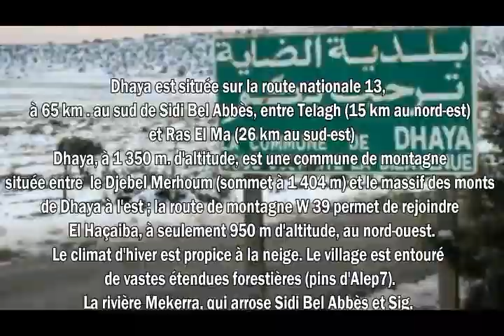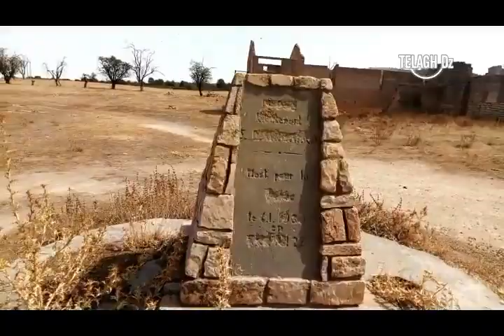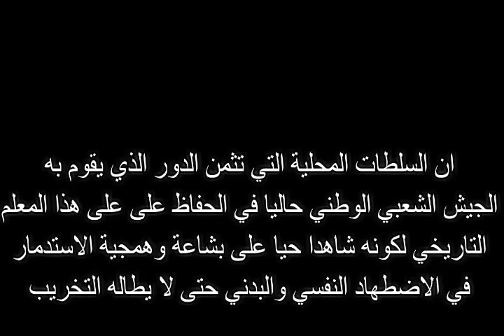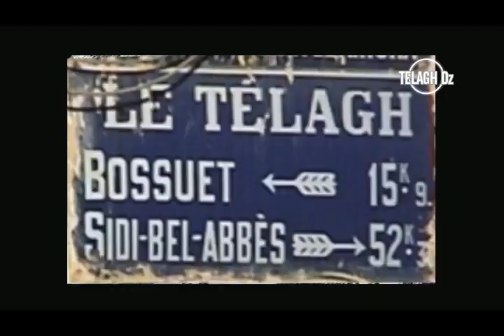Bossuet. dhaya CAMP DE DETENTION DE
DHAYA Le sinistre camp de détention de Bossuet dans un contexte de mémoire et de souvenir collectifs », dans la mesure où il s’agit de « deux dates historiques traduisant l’engagement des travailleurs algériens pour le combat libérateur ayant conduit au recouvrement de l'indépendance et à la création des conditions de sa reconstruction »..
Quant à «Bossuet», le camp de détention de bossuet actuelement dhayaa 6 km  au sud de la wilaya de sidi bela bbes algerie .? qui a été le théâtre et, incontestability, durant la revolution algerienne 1954/1962
Au pied des Monts de Dhaya 1350 m d'altitude coiffés, selon les saisons, soit d’un capuchon de nuages annonçant la pluie, soit d’un manteau de neige d’une dizaine de centimètres d’épaisseur, pendant quelques journées en hiver . Le centre est créé en 1878 dans le département Oran appelé du nom Dhaya à l'origine, il prend le nom de Bossuet.
En 1878, un centre de colonisation est installé à cet endroit par une unité de la Légion étrangère,  d'abord appelé « Daya », ce centre prend ultérieurement le nom de « Bossuet »